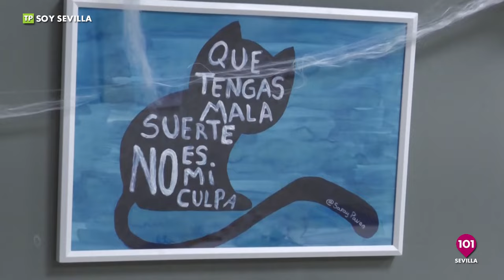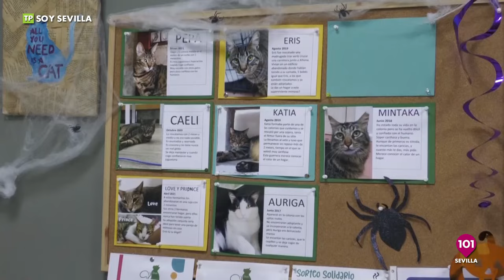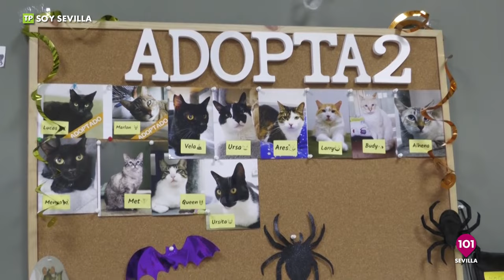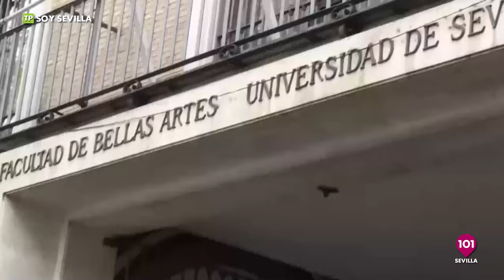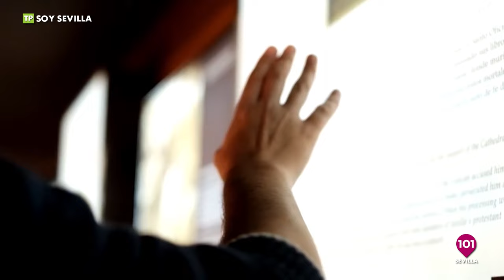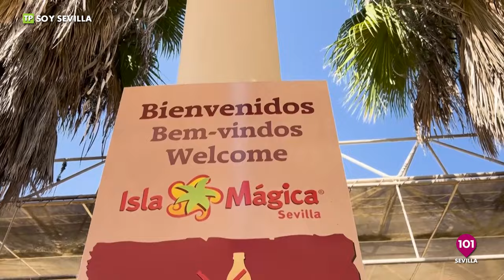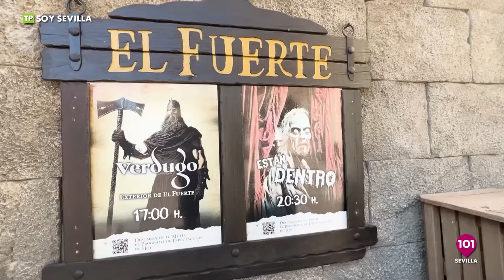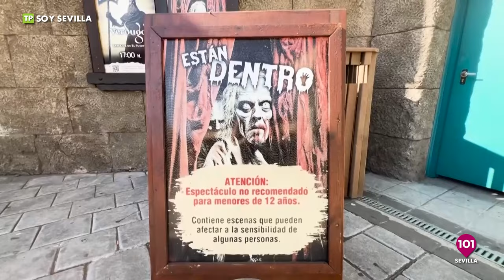Especial Halloween | Soy Sevilla | 31 de octubre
SOY SEVILLA | 31 de octubre | Presentado por Alberto Romera